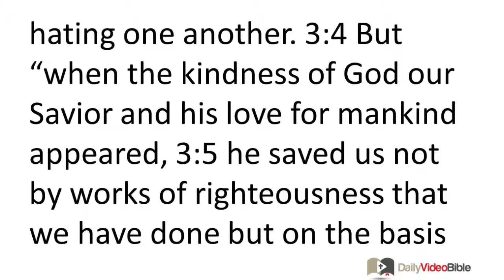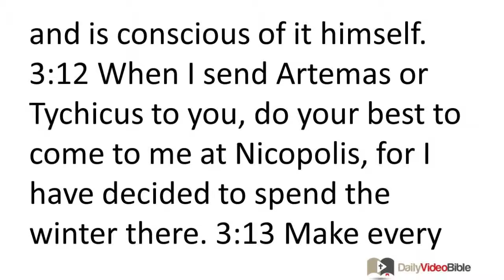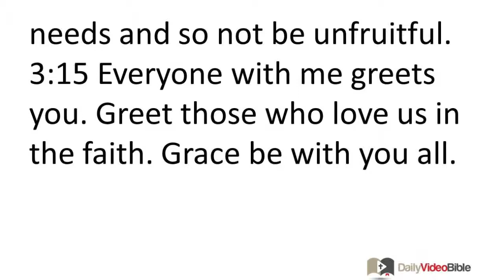September 15 Titus 3 New Testament for the Daily Video Bible DVB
Titus 3:1-15 - Conduct Toward Those Outside the Church
 3:1 Remind them to be subject to rulers and authorities, to be obedient, to be ready for every good work. 3:2 They must not slander anyone, but be peaceable, gentle, showing complete courtesy to all people. 3:3 For we too were once foolish, disobedient, misled, enslaved to various passions and desires, spending our lives in evil and envy, hateful and hating one another. 3:4 But "when the kindness of God our Savior and his love for mankind appeared, 3:5 he saved us not by works of righteousness that we have done but on the basis of his mercy, through the washing of the new birth and the renewing of the Holy Spirit, 3:6 whom he poured out on us in full measure through Jesus Christ our Savior. 3:7 And so, since we have been justified by his grace, we become heirs with the confident expectation of eternal life."
Summary of the Letter
 3:8 This saying is trustworthy, and I want you to insist on such truths, so that those who have placed their faith in God may be intent on engaging in good works. These things are good and beneficial for all people. 3:9 But avoid foolish controversies, genealogies, quarrels, and fights about the law, because they are useless and empty. 3:10 Reject a divisive person after one or two warnings. 3:11 You know that such a person is twisted by sin and is conscious of it himself.
Final Instructions and Greeting
3:12 When I send Artemas or Tychicus to you, do your best to come to me at Nicopolis, for I have decided to spend the winter there. 3:13 Make every effort to help Zenas the lawyer and Apollos on their way; make sure they have what they need. 3:14 Here is another way that our people can learn to engage in good works to meet pressing needs and so not be unfruitful. 3:15 Everyone with me greets you. Greet those who love us in the faith. Grace be with you all.